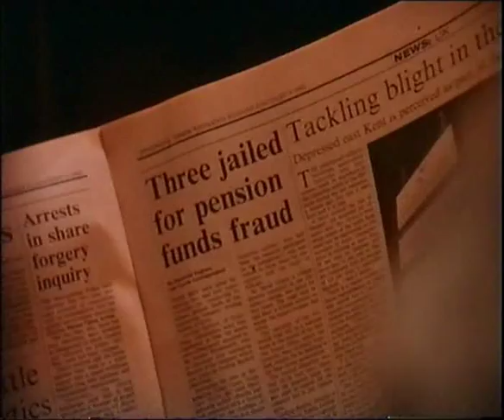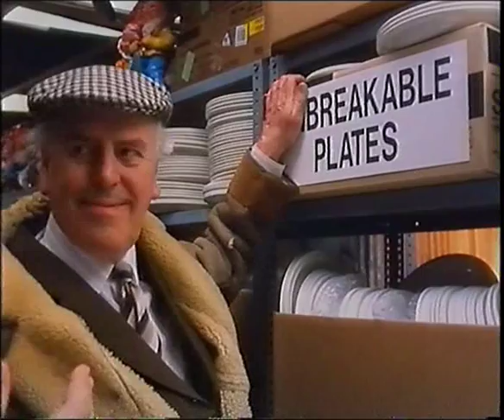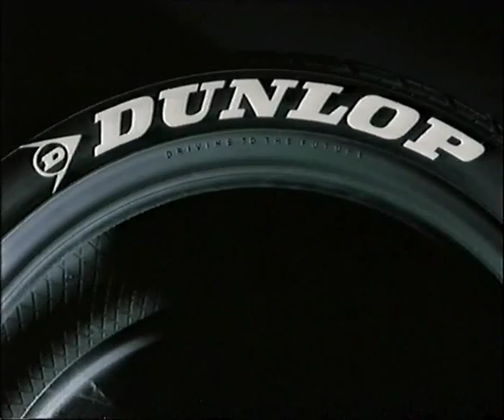Channel 4 Late Night Adverts 27 05 1993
0:00 Channel 4 Ident - Light Behind A 4 Silhouette
0:02 Ford Escort - Maximum Choice At One Price
0:42 The Equitable Life - Grandfather and Grandson At A Traditional Gentlemen's Club
1:13 Complete Car Magazine - Man Reading In Armchair Becomes All Sorts Of Cars
1:43 AA Autoquote - Man Tries To Post Letter In Letterbox
1:53 The Leeds Building Society Liquid Gold - George Cole As An Arthur Daley Type Sells Unbreakable Plates To Nick The Greek
2:54 Colgate Total - American Advert, Brushing Down The Phone, Voiceover By Dawn French

3:07 Channel 4 Ident - Light Behind A 4 Silhouette
3:08 Vauxhall Calibra V6 - Aboriginal Australian, David Gulpilil? In The In The Outback
3:49 Dunlop Tyres - Tony Kaye Directed, Venus In Furs, Short Version
4:09 One Plus One - Premuim Rate Chatline
4:40 Kellogg's Fruit 'n Fibre - The Siege Of Castle Doric, Knights In Armour
5:00 Kellogg's Fruit 'n Fibre - The King's Taster
5:10 Barclaycard - The Head Of MI7's Daughters Wedding, Rowan Atkinson as Richard Latham (later Jonny English) With Henry Naylor As Bough (Boff!)